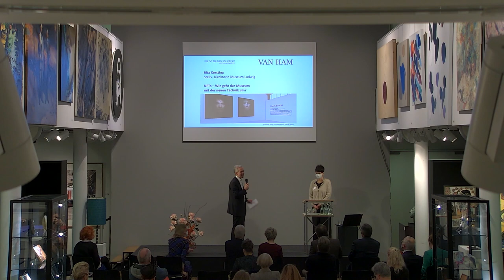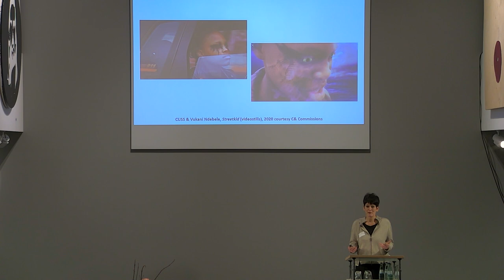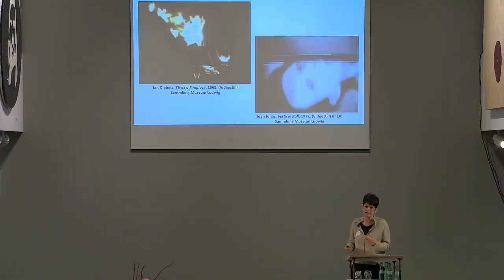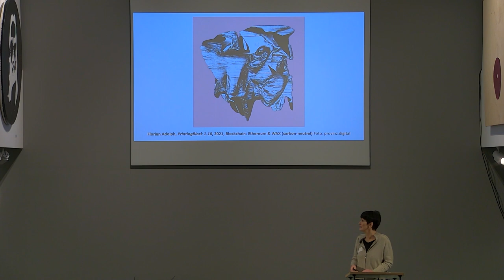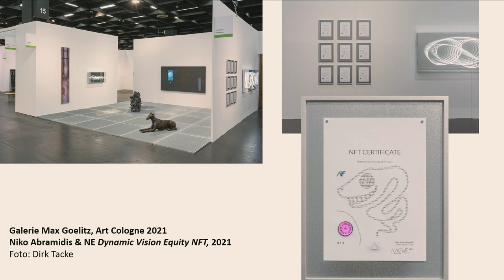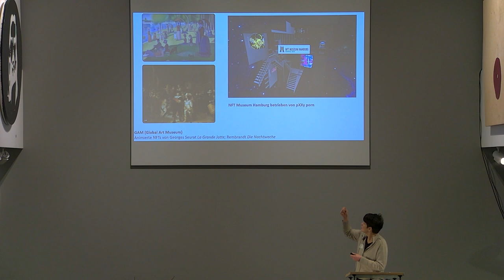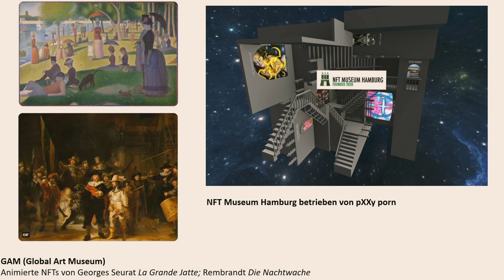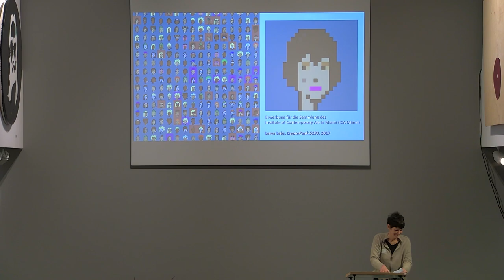NFTs – Wie geht das Museum mit der neuen Technik um?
NFT und digitale Kunst mit Rita Kersting, Stellv. Direktorin Museum Ludwig

Am 25. November 2021 fand bei VAN HAM Kunstauktionen in Köln die erste hybride Konferenz „Kunst und NFT – Neues künstlerisches Medium und Anlageobjekt für Sammler. Chancen und Risiken“ in Zusammenarbeit mit der Rechtsanwaltskanzlei Wilde Beuger Solmecke statt.

In sechs Vorträgen wurde das Thema der Non-Fungible Token intensiv beleuchtet und aus verschiedenen Perspektiven betrachtet. Non-fungible tokens oder NFTs haben sich als virtuelle Verbriefungen von Kunst und Sammlerstücken rasant entwickelt, digitale Werke erzielen spätestens seit der spektakulären Versteigerung von Beeples „Everydays: The First 5000 Days“ Rekordpreise. Die hybride NFT-Konferenz bildet eine spannende und sinnvolle Ergänzung für Alle, die in die Welt der digitalen, verbrieften Sammlerstücken einsteigen möchten. Das interdisziplinäre Podium wird die NFTs sowohl von der technischen Seite (Stephan Noller und Prof. Wolfgang Prinz, Fraunhofer Institut), aus Perspektive der Kunstwelt (Rita Kersting, Museum Ludwig und Markus Eisenbeis), als auch hinsichtlich rechtlicher und versicherungstechnischer Fragestellungen (Prof. Dr. Jürgen Wilhelm und Madeleine Schulz) betrachten.